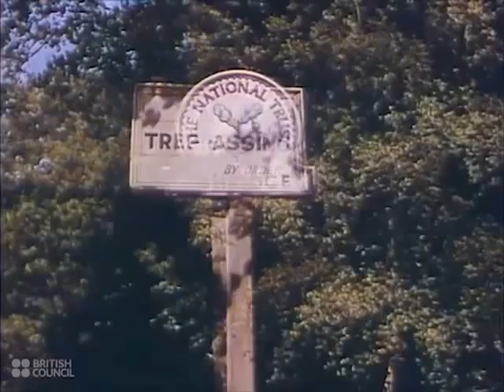National Trust : 1940's Preservation - British Council Film Collection - CharlieDeanArchives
Locations of historical interest in this film include:
The White Cliffs of Dover; St Andrew's Church, Alfriston, East Sussex; Bodiam Castle, East Sussex; The Bridgewater Monument, Ashridge Park; Little Moreton Hall, Cheshire; West Wycombe, Buckinghamshire; Dovedale Valley, Derbyshire.

The church that features at the 1-minute mark is St Andrew's Church in Alfriston, East Sussex. This church also appears in the background of a scene in the British Council film Make Fruitful the Land. Though the church is not owned by the National Trust, the attached Alfriston Clergy House (not shown in the film) was the first property to be acquired by the organisation.